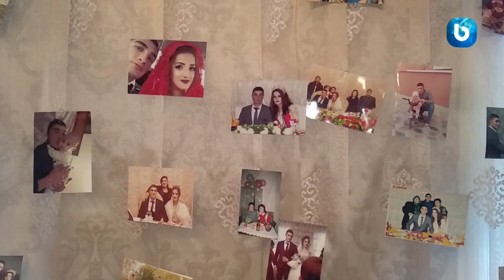Xaçmazda Şəhid Müqəddəs Qədirovun il dönümü qeyd olunub.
Oktyabrın  7-də Xaçmaz  Rayon  İcra Hakimiyyətinin başçısının birinci müavini Bəxtiyar Osmanov, hüquq-mühafizə orqanlarının əməkdaşları, eləcə də rayon ictimaiyyəti və kənd sakinlərinin iştirakı ilə 44 günlük vətən müharibəsində Vətənimizin müdafiəsi uğurunda öz canından keçən şəhid - rayonun  Dədəli kənd sakini Qədirov Müqəddəs Nail oğlunun ildönümü qeyd olunub.
Müqəddəs Qədirov 1992-ci il mayın 14-də Xaçmaz rayonunun Dədəli kəndində dünyaya göz açıb. Əsgərliyini başa vurduqdan sonra Müqəddəs , müddətdən artıq həqiqi hərbi xidmətə başlayıb. Sentyabrın 27-si müharibə başlayanda o da ön cəbhəyə, düşmənlə üzbəüz təmas xəttinə yollanır və qızğın döyüşlərin ağuşuna atılır. Cəbrayıl və Füzuli istiqamətlərində gedən döyüşlərin iştirakçısı olur. Müqəddəsin , ailəsi ilə son danışığı oktyabrın 5 – i səhər saatlarında olub. Həmişəki kimi bir neçə kəlmə ilə hal-əhval tutub. Şəhid olacağını hiss edirmiş kimi , yaxınlarına  özlərinə yaxşı baxmağı tapşırıb. Bir gün sonra oktyabrın 6 – sı axşam saatlarında döyüş tapşırığını yerinə yetirərkən Müqəddəs qəhrəmancasına şəhid olub. Ayın 7 – si şəhidimizin nəşi doğulduğu Xaçmaz rayonu Dədəli kəndinə gətirilib və torpağa tapşırılıb.  Bir bacının yeganə qardaşı olan Müqəddəs iki ilə yaxın idi ailə həyatı qurmuşdu. Vətən yolunda canından keçən qəhrəman döyüşçünün Nur adlı bir yaşında qızı bizlərə yadigar qaldı . Onu da qeyd edək ki, Prezident İlham Əliyevin sərəncamı ilə şəhid Müqəddəs Nail oğlu Qədirov “Cəbrayılın azad olunmasına görə” medalı və “Vətən Uğrunda” medalı ilə təltif edilib. Tədbir iştirakçıları əvvəlcə kənd qəbiristanlığına gedərək şəhidin məzarını ziyarət edib, ruhuna dualar oxuyublar.
Xaçmaz Rayon İcra Hakimiyyətinin başçısın birinci müavini Bəxtiyar Osmanov tərəfindən Ailəsi  ilə söhbətlər aparılıb , onların qayğı və problemləri dinlənilib. Şəhid ailəsi dövlətin göstərdiyi diqqət və qayğıya görə Prezident İlham Əliyev və Birinci vitse-prezident Mehriban xanım Əliyevaya öz dərin minnətdarlıqlarını bildiriblər.
Allahdan bütün Şəhidlərimizə rəhmət diləyir, onları dərin ehtiramla yad edir , ruhları qarşısında baş əyirik!
Ülkər Ziya¬- BaşaraTV - Xaçmaz